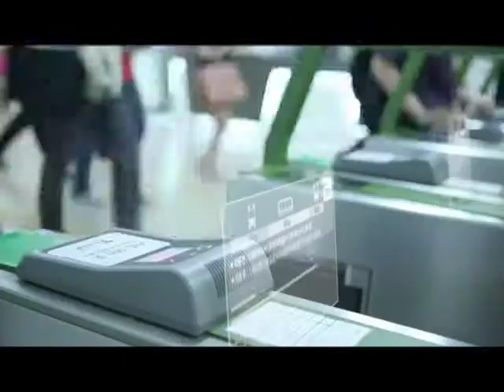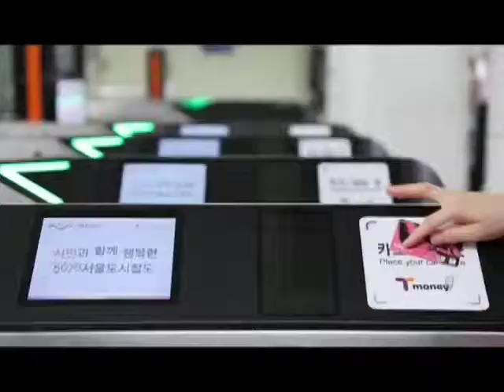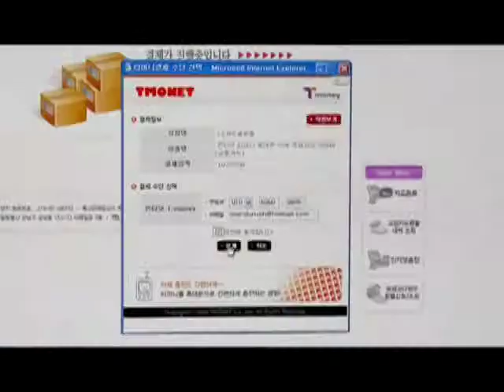티머니 홍보 영상 영문 버전 (Korea smartcard T-money PR Film Eng.)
한국스마트카드 회사 홍보 동영상
티머니의 결제 시스템, 수도권의 교통 정산 시스템의 배경과
티머니의 다양한 결제처에 대한 설명

Korea Smart Crad is operating "T-money System"
Based on Seoul Transportation System, Various payment system & Tool
Lifestyle Life Essetial Card